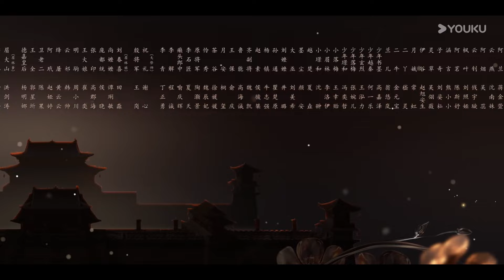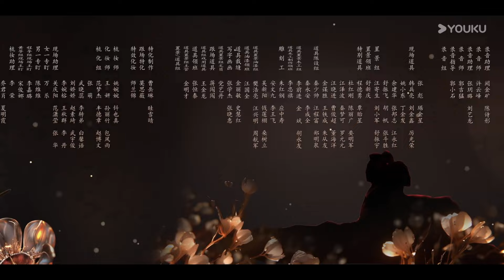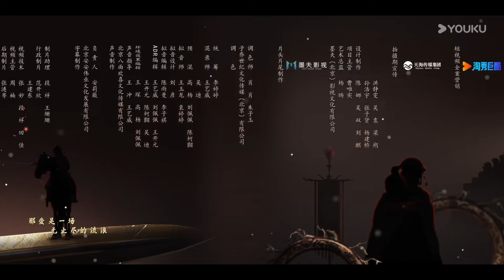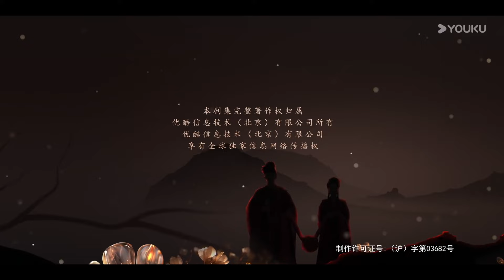ENGSUB【FULL】春花焰 Kill Me Love Me EP23 | 💕刘学义吴谨言疯爽复仇！ | 刘学义 / 吴谨言 | 优酷宠爱频道 YOUKU ROMANCE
★以下地区观看正片请移步优酷国际版APP：日本、韩国、泰国、印度尼西亚、越南、马来西亚、新加坡、菲律宾、中国香港、中国澳门、中国台湾。欢迎下载优酷国际版APP，不管您所处何地都能享受《春花焰》全集多语种字幕噢，加入优酷国际版APP会员，更能抢先观看更多会员集数！

🤍Starring:  Liu Xueyi / Wu Jinyan / Bi Wenjun / Zhao Xiaotong / Chen Chuhe / Felix Wong